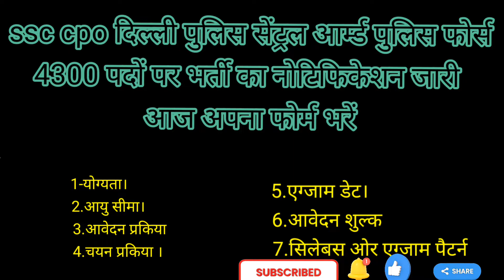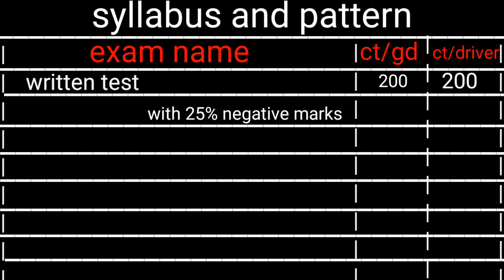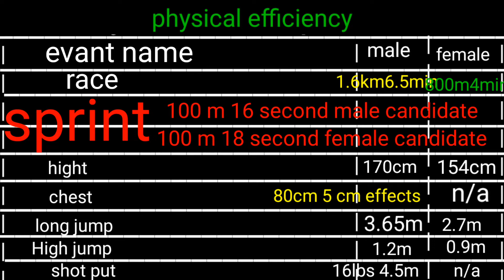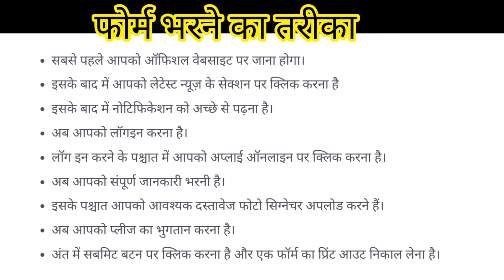SSC GD New vacancy 2022-23, Age Relaxation new vacancy SSC GD तैयारी कैसे करें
दिल्ली पुलिस फोर्स भर्ती 2022 |Delhi police bharti 2022 |delhi police head constable recruitment2022

delhi police head constable exam pattern
delhi police head constable previous paper
delhi police head constable ministerial full details
delhi police hcm 2022
पीएम किसान सम्मान निधि योजना रिजेक्ट लिस्ट ऑनलाइन चेक | PM Kisan Yojana Rejected List Online Check

How to check pension eligible yes /no मैं पेंशन के लिए योग्य हूं या नहीं कैसे चेक करेंNSAP

How to add name in Ration card in Rajasthan राशन कार्ड में नाम कैसे जोड़े मोबाइल से addnameration
Raj police vacancy 2023
SSC GD New vacancy 2022-23, Age Relaxation 1 year 🥳🤞💐70,000+पदों पर भर्ती

ssc gd
ssc constable gd vacancy 2023
new vacancy
ssc gd 2023 total post
ssc gd syllabus 2022 tamil
ssc gd syllabus 2022 in english
ssc gd selection process 2022
online apply date
ssc gd nai bharti 2022
ssc gd नई भर्ती 2022
qualification
ssc gd 2023 total vacancy
ssc gd constable 2023 new form vacancy
ssc gd 2023 new vacancy out
ssc gd constable 2023 apply form date
ssc gd constable 2023 age limit details
ssc gd 2023 apply online form
ssc gd constable apply form date
ssc gd bharti 2023 new vacancy
ssc new vacancies 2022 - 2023
ssc gd kon c post acchi h
ssc gd kya h
ssc.nic.in
ssc gd 2022 notification
sachin study exam
बहुत बड़ी 😃खुशखबरि नया calendar जारी हो गया है
ssc gd calendar 2022
ssc gd age relaxation new update
ssc gd new age limit
ssc gd new calendar 2023
ssc gd new calendar 2022
ssc